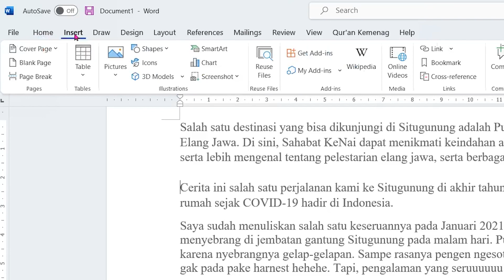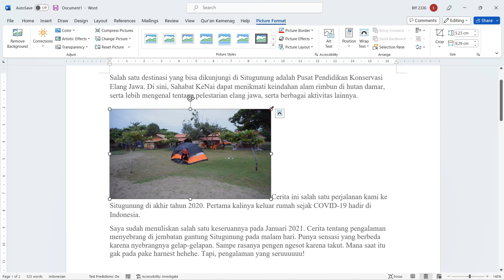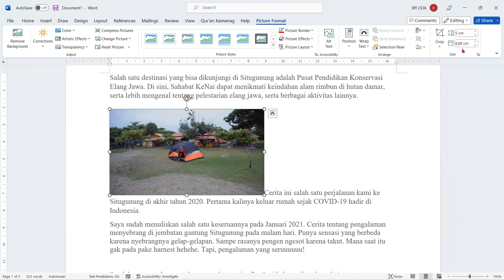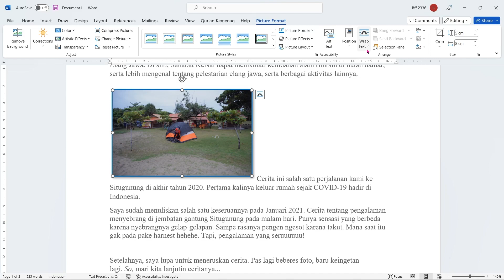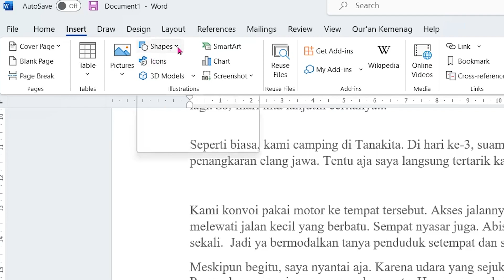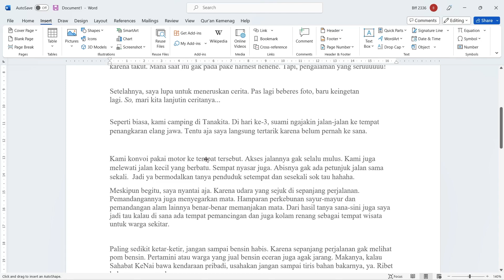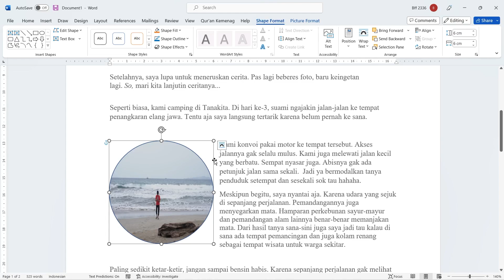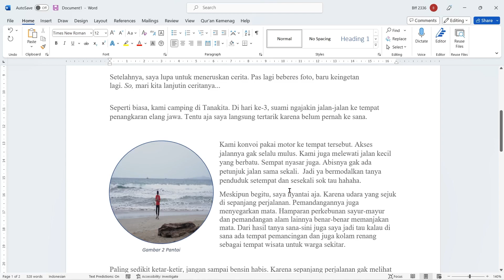Cara Menyisipkan Gambar ke Dokumen di Microsoft Word untuk Meningkatkan Visualisasi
Video Cara Menyisipkan Gambar ke Dokumen di Microsoft Word untuk Meningkatkan Visualisasi merupakan panduan praktis yang sangat berguna bagi siapa saja yang ingin membuat dokumen dengan tampilan visual yang menarik.
Dalam video ini, dijelaskan secara detail langkah-langkah untuk menyisipkan gambar ke dalam dokumen Microsoft Word dengan cara yang mudah dan efektif. Tidak hanya itu, video ini juga memberikan tips dan trik untuk memperbaiki tampilan gambar dengan menggunakan fitur-fitur editing di Microsoft Word.
Dengan menonton video ini, Anda akan bisa meningkatkan keterampilan Anda dalam mengolah gambar dan membuat dokumen yang lebih menarik dan informatif.